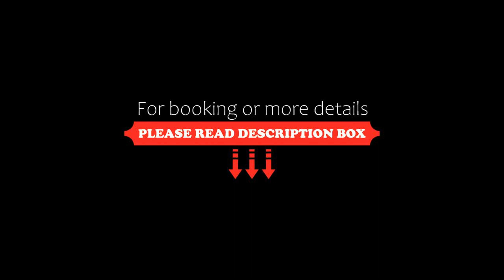Domaine St-Viateur, Amos, Canada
About Property:
Situated 10 km away from Amos, Domaine St-Viateur offers free WiFi.
Rooms come with a private or shared bathroom.
Meeting rooms are available on site.
Property Type: Hotel
Address: 150 chemin st-viateur, J0Y 2S0 Amos, Canada
Searching For
1. Domaine St-Viateur - Amos - Canada
2. Domaine St-Viateur - Amos - Canada Address
3. Domaine St-Viateur - Amos - Canada Rooms
4. Domaine St-Viateur - Amos - Canada Amenities
5. Domaine St-Viateur - Amos - Canada Offers and Deals
Audio Credit:
Track Title: Blank Slate
Artist: VYEN